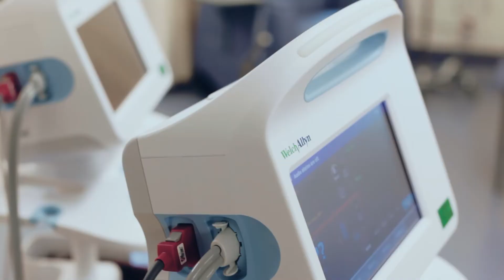Introducing the NEW Cancer Center at Ogden Clinic | Meet Dr. Carl Gray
Ogden Clinic has 20+ medical specialties working together to treat the whole you. But cancer treatment was a missing piece of our network---until now. Ogden Clinic is honored to welcome Dr. Carl Gray and his team at Utah Hematology Oncology (UHO) to Ogden Clinic. Dr. Gray discusses the modalities he uses to combat cancer and shares details about clinical trials available at UHO.